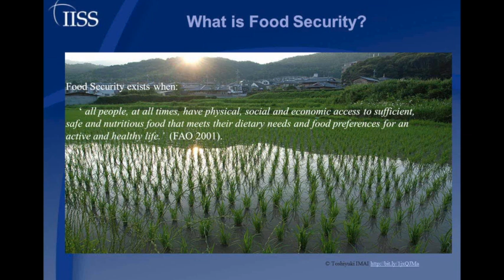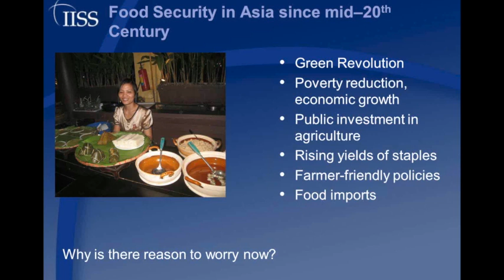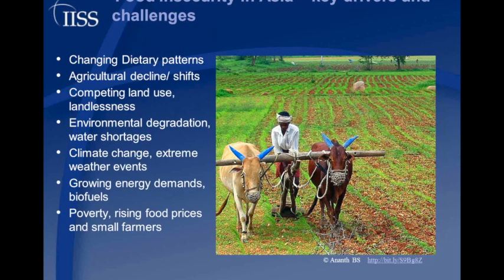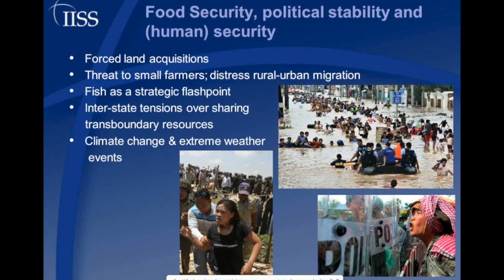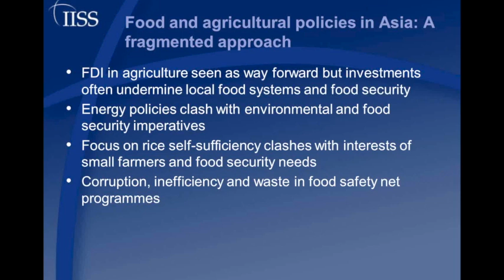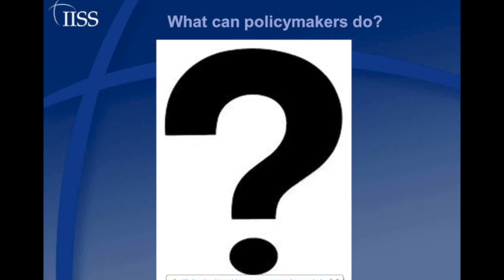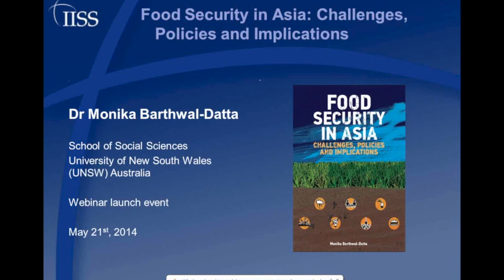IISS book warns food-security situation in Asia poses serious threat to region and rest of world